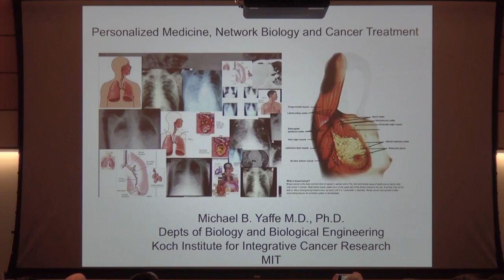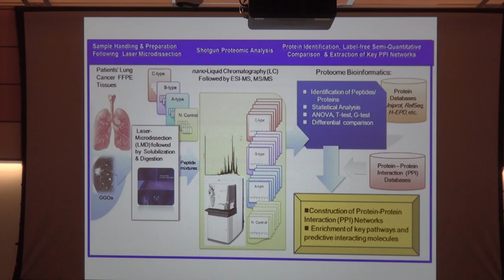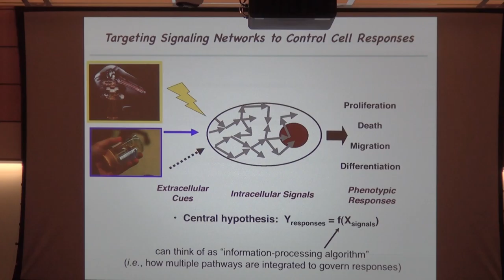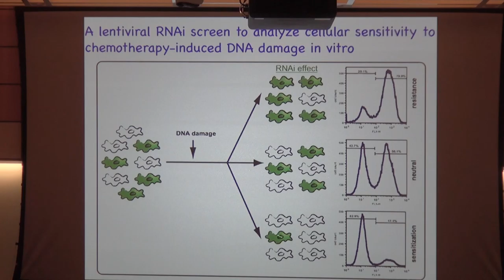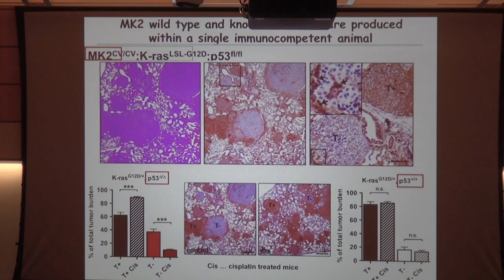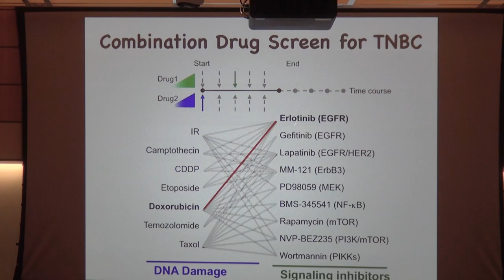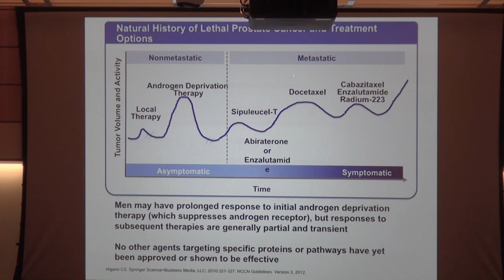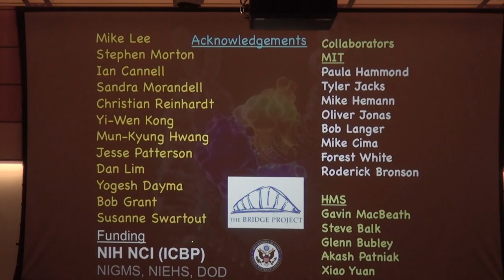SOLUTIONS with/in/sight: Masterclass with Michael Yaffe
What is personalized medicine? On November 2, 2016, KI faculty member and David H. Koch Professor of Science Michael Yaffe delivered a masterclass presentation entitled “Using Systems Biology to Improve Cancer Treatment.” Yaffe gave a glimpse into the secret lives of cancer cells to explore how small changes in signaling pathways can lead to significant changes in tumor development and therapeutic response.